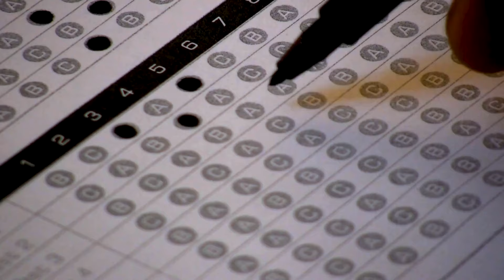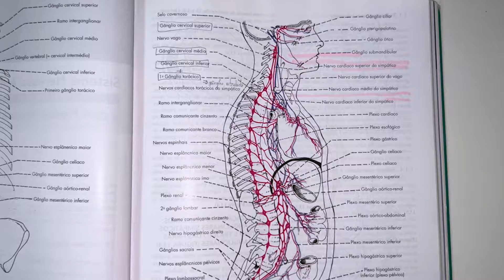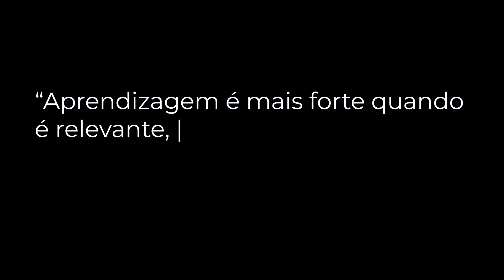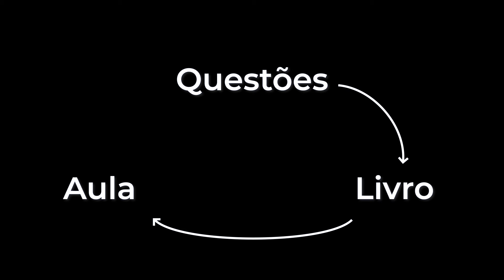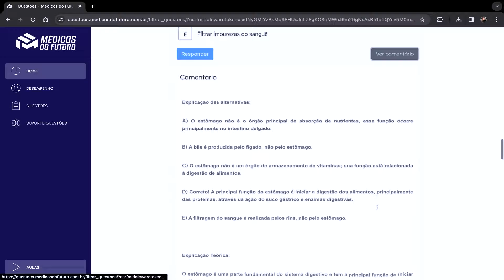Como Aprender Qualquer Coisa Rápido (segundo a ciência)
Se eu pudesse aprender uma única habilidade... seria aprender a aprender.

Nesse vídeo eu resumi tudo que descobri sobre a ciência do aprendizado e estudo ativo, espero que curtam.

00:00 Aprenda sozinho
00:37 Contexto
02:49 Crie uma relação
05:20 Ancoragem
06:03 Passar a vista
07:27 Construindo o aprendizado
09:15 Esqueça
10:40 Treine seu foco
11:03 Minha solução para medicina
12:27 Gostando de estudar

Me chamo Guilherme, sou estudante de Medicina na Universidade Federal do Piauí, atualmente no sexto ano de Faculdade. Faço vídeos sobre Estudos, Dicas de produtividade e compartilho minha jornada na Medicina.